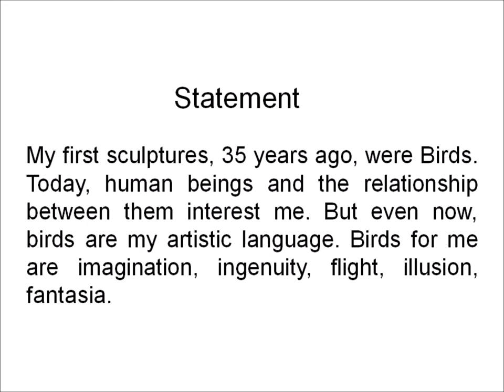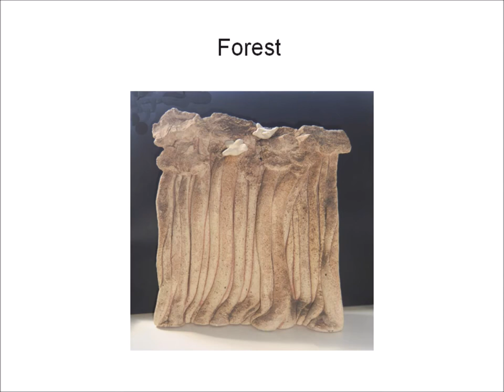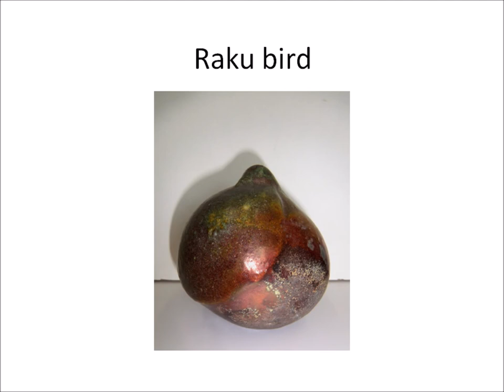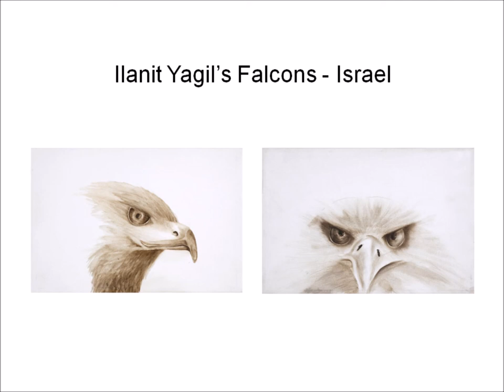WORLDWIDE BIRD ART INSTALLATION DAY 2015 - GIVAT SHMUEL, ISRAEL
Video by Lea Dolinsky